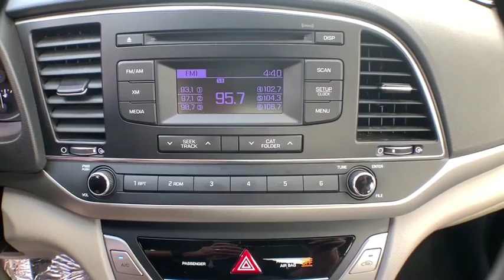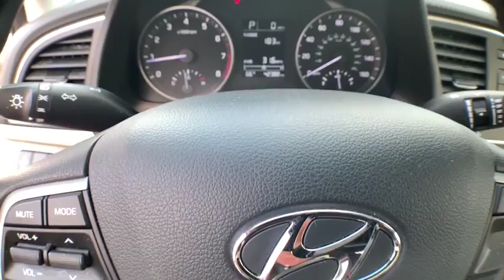2017 Hyundai Elantra San Luis Obispo, Paso Robles, Santa Maria, Piso, Bakersfield, CA 23778U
Quartz White Pearl U 2017 Hyundai Elantra available in San Luis Obispo, CA. Servicing the Paso Robles, Santa Maria, Piso, Bakersfield, CA area.

Recent Arrival! Clean CARFAX. FWD Quartz White Pearl SE 2.0L 4-Cylinder DOHC 16V Bluetooth / Hands Free, ONE OWNER, prior rental. 29/38 City/Highway MPGbrbrAwards:br * 2017 KBB.com 10 Most Awarded Brandsbrbr Excellent Selection of New and Used Vehicles, GMC, Hyundai, Cadillac, Subaru, Buick, Financing Options, Proudly Serving San Luis Obispo, Paso Robles, Atascadero, Arroyo Grande, Pismo Beach, Nipomo, Santa Maria, Shell Beach, Avila Beach, Grover Beach, Santa Margarita, Templeton, Morro Bay, Cayucos, Cambria, Los Osos, 5 Cities, Central Coast, Gold Coast, Coast, King City, Santa Barbara County, San Luis Obispo County, Monterey County, Kern County, Salinas, the Greater Bakersfield, Santa Barbara, Solvang, Santa Ynez, Buellton, Kettleman City, Lompoc, Vandenberg AFB, and LA.